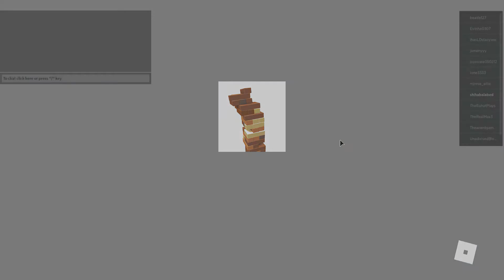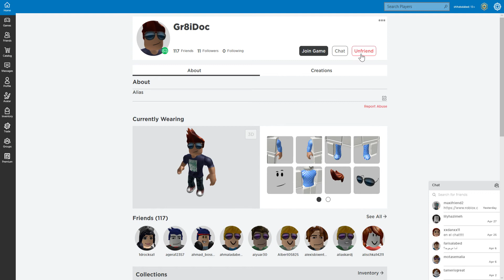[DTap 2.0] MMC Zombies Project - Roblox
Check out on Zaid while he is playing his favorite game - Roblox